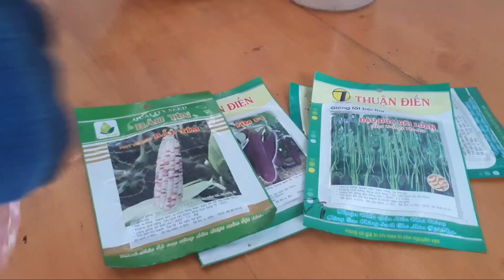Cuộc sống Làng Quê nông thôn "22thd"